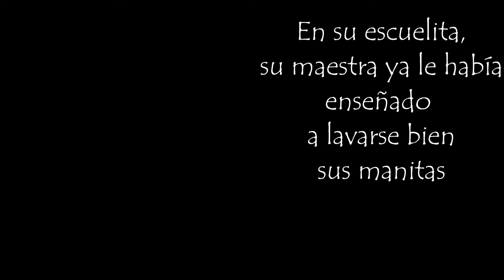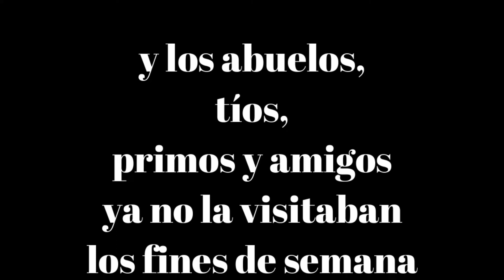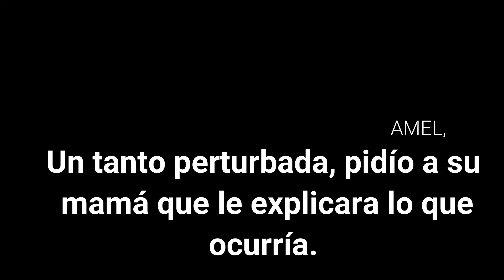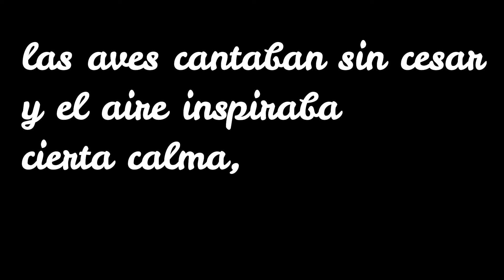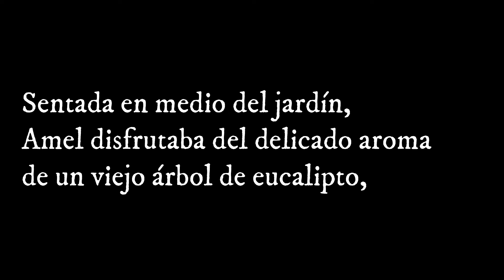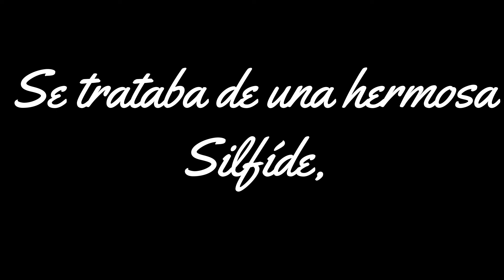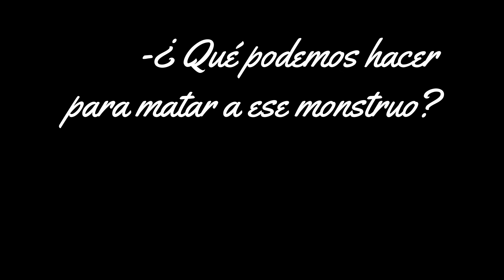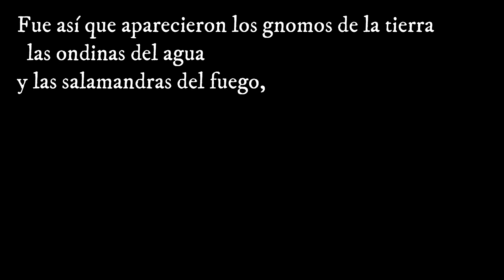PRANAOIA - Encuarentenados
PRANAOIA
Abigail.L.Ledesma
Sentada en la ventana de su casa, Amel observaba con gran asombro como
hombres vestidos con trajes y mascarillas fumigaban la calle de su barrio,
volviendo su mirada a la pantalla del celular mientras sonreía con sus caricaturas
favoritas, no podía evitar escuchar los comentarios que hacían los adultos,
hablaban de peligro, contagio y un virus que se aproximaba a pasos agigantados.
Con apenas 4 años recién cumplidos Amel no entendía del todo la situación, en
su escuelita, su maestra ya le había enseñado a lavarse bien sus manitas para
evitar el contagio de un virus, y en casa, los adultos limpiaban y desinfectaban
todo con detergente y alcohol; sin embargo aún no comprendía porque de pronto
nadie salía de casa, papá y mamá ya no iban a sus trabajos como de costumbre,
ya no había escuela, sólo tareas en casa, y los abuelos, tíos, primos y amigos,
ya no la visitaban los fines de semana.
Los días transcurrían fuera de lo normal, el papá de Amel no dejaba de ver
noticias en la tv, mientras que su mamá, corría de un lado a otro desinfectando
todo lo que encontraba a su paso, y allá afuera, en medio de la solitaria calle,
aparecía cada tanto una patrulla de policía, para asegurarse de que las personas
no se encuentren fuera de la casas.
Una noche antes de acostarse a dormir, Amel, un tanto perturbada, pidió a su
mamá que le explicara lo que ocurría. La mamá, tratando de contener su llanto
abrazó fuertemente a su hija y le contestó:
-Amor mío, todo está bien, pero debemos quedarnos en casa, porque allá
afuera transita un monstruo llamado coronavirus, es poderoso y persigue
a los humanos para enfermarlos y llevárselos con él para siempre.
Mamá, ¿cómo podemos matar a ese monstruo? exclamó Amel con
desesperación.
Preparando la cama para dormir, la mamá cobijó a Amel y con ternura le
respondió:
-Hijita mía, es momento de hacer a un lado la paranoia, reflexionar, y buscar
en el fondo de nuestro corazón la forma de combatir a ese monstruo, quizá
sólo así, ocurra un acto de magia que lo pueda matar para siempre.
Duérmete ya amor mío, mañana todo estará mejor.
Amel se sumergía de a poco en el sueño profundo, pero su pequeña cabecita
no dejaba de pensar en aquel monstruo y en esa pranaoia de la que mamá le
habló.
La mañana siguiente emocionada y con esmero, Amel se vistió y peinó para salir,
todo parecía estar mejor, los rayos del sol inundaban su habitación, el cielo se
veía de un color azul fabuloso, las aves cantaban sin cesar y el aire inspiraba
cierta calma, era el escenario perfecto para disfrutar de un fantástico día de
juegos en el parque, pero de pronto, la tristeza la inundó, al recordar que tanto
ella como los otros niños no podían salir, por miedo de que los atrape aquel
temible monstruo, fue entonces que decidió ir al patio de su casa para matar el
aburrimiento. Sentada en medio del jardín, Amel disfrutaba del delicado aroma
de un viejo árbol de eucalipto, cerraba sus ojitos inspiraba el aire con fuerza, y
luego de un momento, lo soltaba con calma y sosiego. Al recordar las
indicaciones de sus clases de meditación, repitió lo mismo una y otra vez
mientras pronunciaba con fuerza las vocales aprendidas en la escuela , o, i , a;
de repente, escuchó en su oído a manera de susurro, un suspiro que no era el
suyo, abrió lentamente sus ojos ! vaya sorpresa¡ no podía creer lo que veía, se
trataba de una hermosa Sílfide, tan hermosa y mágica, como aquella hada, de
la que tanto hablaban los cuentos.